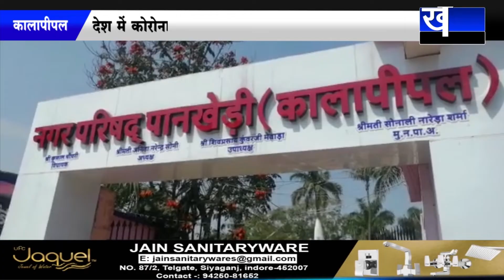KALAPIPAL कोरोना वायरस को लेकर शहर में किया दवाई छिड़काव |KHABAR MADHYA PRADESH